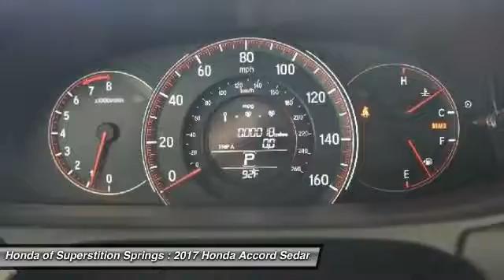2017 Honda Accord Sedan 31131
2017 HONDA ACCORD SEDAN Mesa, AZ
Stock# 31131

6229 E Auto Park Dr

You'll love this 2017 Honda Accord Sedan. This is a car you'll want to take home. With 0 miles, it features Variable transmission and an exterior color of OBSIDIAN BLUE. Call us and be the first to open the car door today!